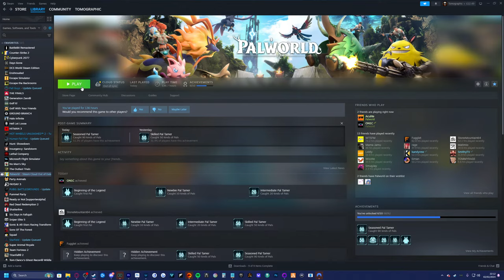PALWORLD is completely insane now...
Palworld is the biggest game on steam right now! Fight, farm, build and work alongside mysterious creatures called "Pals" in this multiplayer, open world survival game!

▶ PALWORLD is absolutely ridiculous...